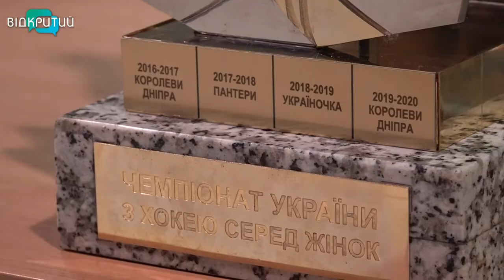Хокеїстки жіночого клубу "Королеви Дніпра" вдруге отримали золоті медалі чемпіонату України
Золоті нагороди знайшли своїх володарів. Через три роки головний жіночий хокейний трофей знову повернувся до Дніпра. Місцева команда «Королеви Дніпра» у сезоні 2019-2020 років випередила своїх суперниць із Харкова та Києва і фінішувала першою в чемпіонаті України